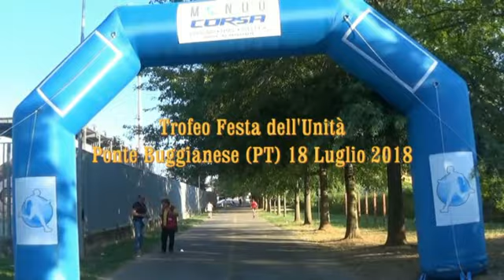Trofeo Festa dell'Unità 18 Luglio 2018 - Ponte Buggianese (PT)